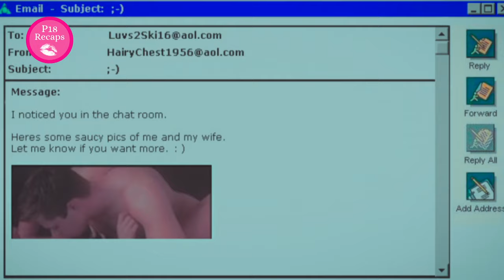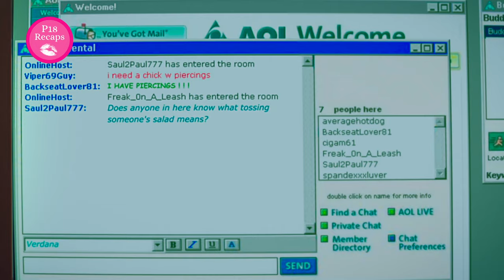Religious girl can't help herself from sinful thoughts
Alice, a young Catholic girl, finds herself grappling with damaging rumors that challenge her sense of identity and place within her community. As she navigates the complex world of adolescence, she must confront misunderstandings and judgments from those around her. Balancing her personal values with the pressures of fitting in, Alice embarks on a journey of self-discovery, resilience, and strength. Her story highlights the struggles of growing up in a world that often rushes to label and criticize, offering a poignant look at the importance of staying true to oneself despite the obstacles life may throw her way.

💋 Welcome to Pink 18 Recaps, your go-to YouTube channel for exciting movie recaps. Get ready to dive into the world of passion and desire as we unravel the steamy plots that will leave you on the edge of your seat. From forbidden romances to sizzling affairs, we've got it all covered. So, grab your popcorn, settle in, and join us for a thrilling cinematic experience that goes beyond the ordinary. Pink 18 Recaps – where movies get a tantalizing twist!" ❤️

How are our exciting recaps made? 🎥
❤️ In crafting our movie recaps, we meticulously view each film in its entirety, ensuring no detail escapes our notice. We selectively pick from the finest and most popular English movies for our recap series. Our process involves a dedicated scriptwriter who thoroughly watches each movie, providing a comprehensive script. A skilled narrator then brings the story to life, ensuring an engaging recap experience. Additionally, our editor adeptly edits both the full movies and a teaser, presenting you with a complete movie recap that you can enjoy at your convenience.

We hope you love content! 😍

If you do, you'll absolutely love THESE as well!